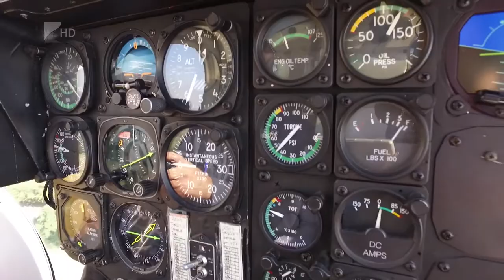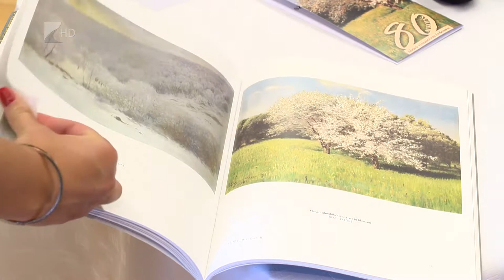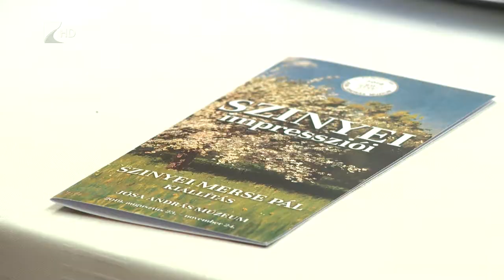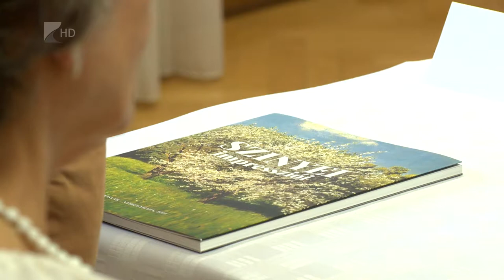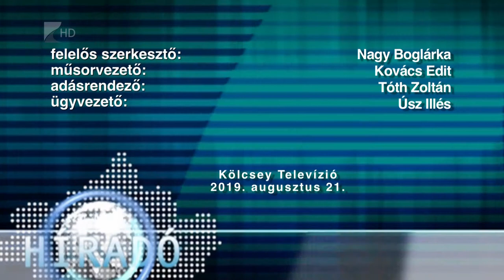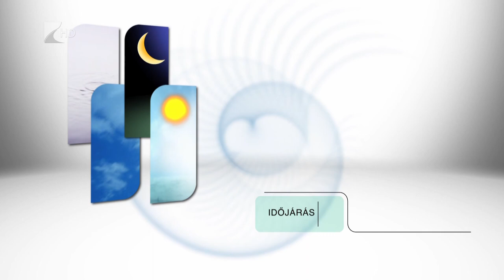Híradó 2019.08.21. - Kölcsey Tv